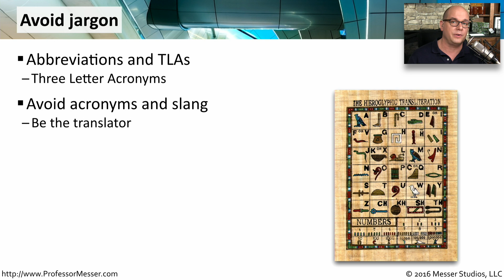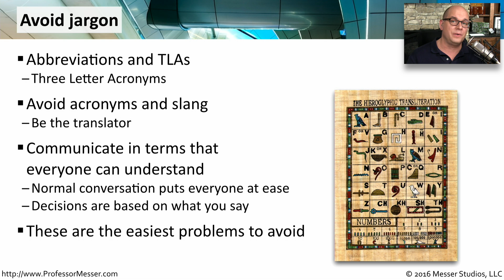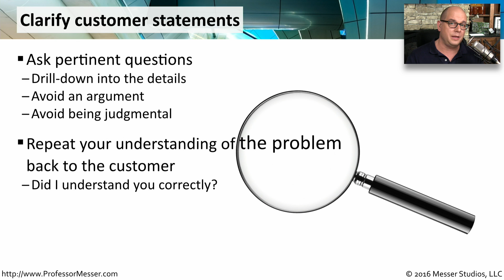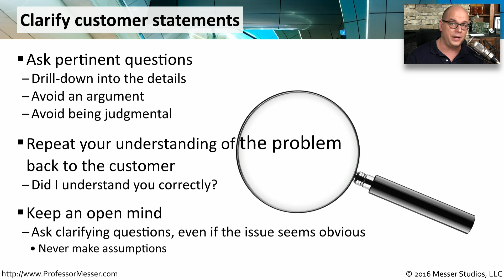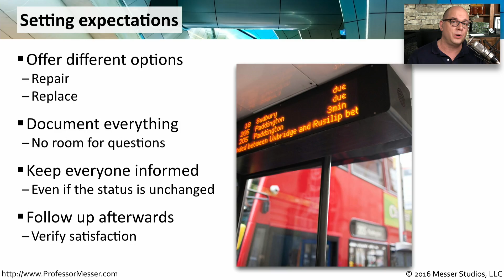Communication - CompTIA A+ 220-902 - 5.4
Although we work hard to understand how to talk to computers, some of the most important conversations happen between people. In this video, you’ll learn about some important communication skills.